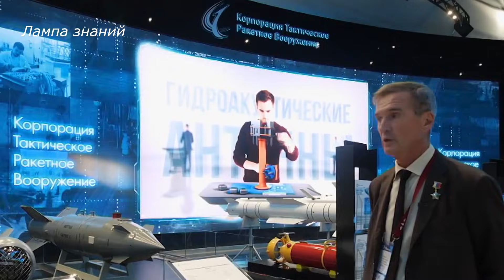Авиабомбы КАБ-500 России, обзор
В России улучшат корректируемые авиабомбы серии КАБ-500, об этом сообщил директор корпорации «Тактическое ракетное вооружение», интервью в конце видео. Сейчас российская авиация использует корректируемые авиационные бомбы КАБ-500С-Э, стоит отметить их применяют редко, возможно из-за стоимости бомбы КАБ-500С, это около 3 миллионов рублей или 30000 долларов, или малой дальности сброса до 9 километров. Бомба разработана в 2000 году и предназначена для поражения крупных неподвижных наземных и надводных целей. КАБ-500С-Э наводится по координатам ГЛОНАСС и GPS, которые вводятся на земле или могут быть заданы с борта носителя в процессе подготовки к сбросу. Масса бомбы 560 кг, масса фугасной части 460 кг. Допустимая высота сброса бомбы от 500 метров до 10 километров, скорость самолета-носителя при сбросе бомбы– от 550 до 1100 км/ч. Бомба поражает цели с круговым вероятным отклонением не более 10 метров.